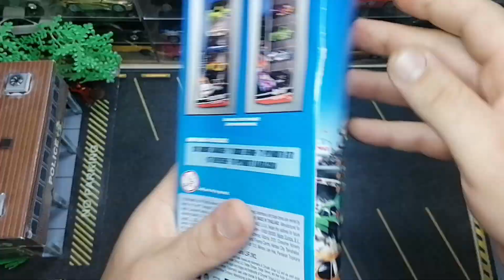Hot wheels 2010 Mopar Mania 5-Pack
Išpakavau 2010 metų Mopar Mania 5-Packą.